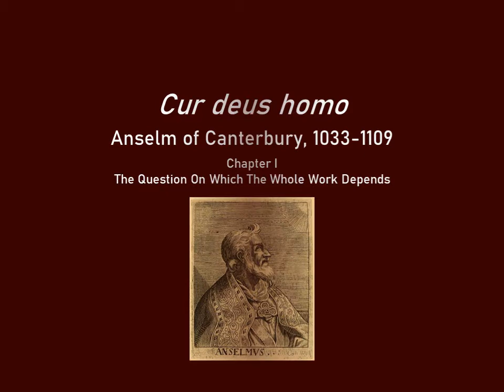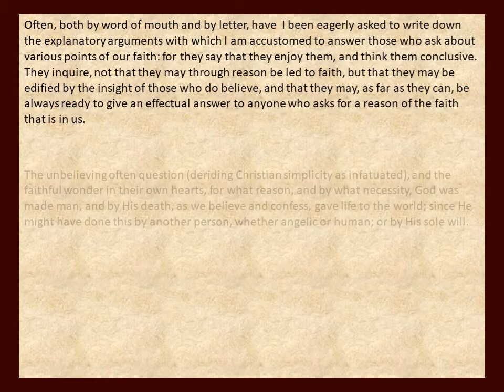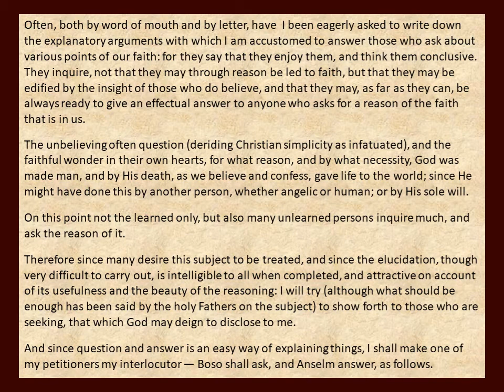Cur Deus Homo (Why God became man) by Anslem of Canterbury 1033-1109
Why did God become man? So asked the Brits in the 11th century. Anselm tried to answer their curiosity.